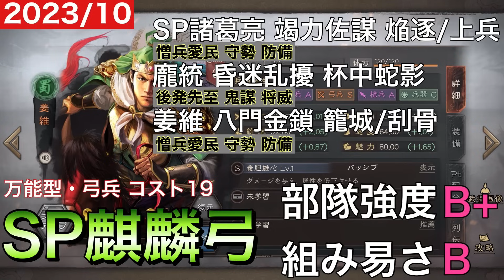【三国志 真戦】姜維を使って組める強テンプレ編制8選【三國志】【三国志战略版】823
【真戦オススメtwitterアカウント】